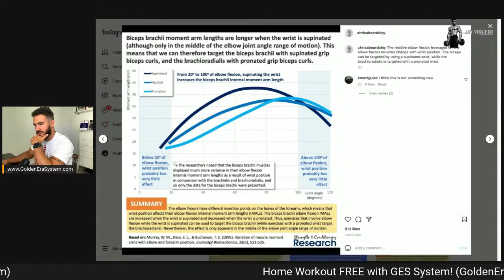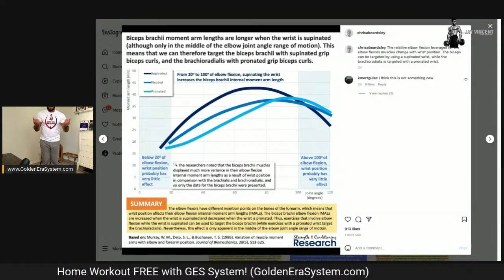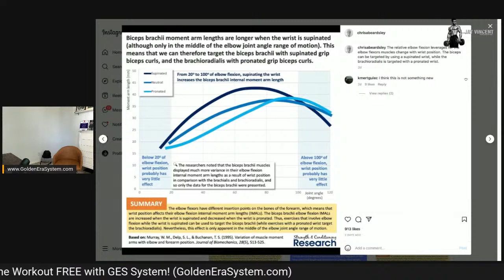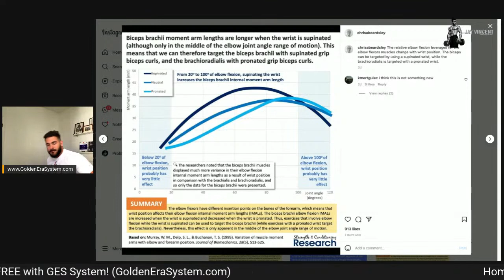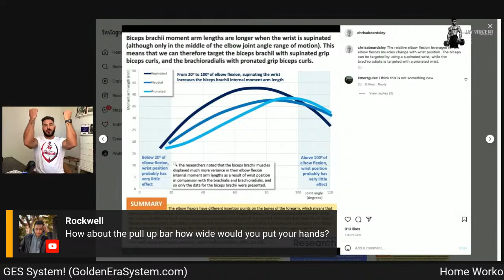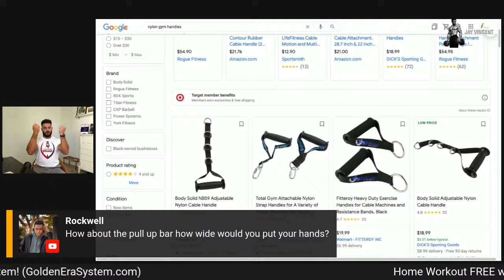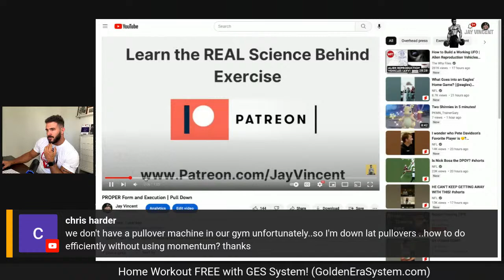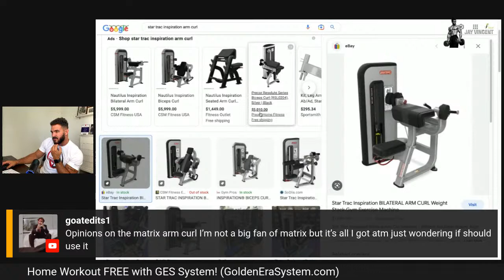Biceps Training TIPS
🏆 FAST Results in 2x Workouts/ Week.